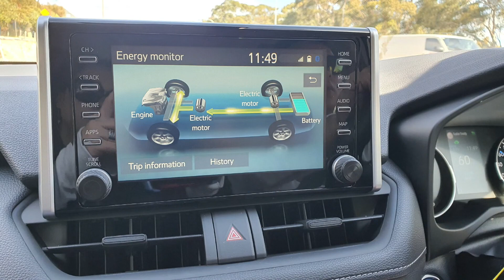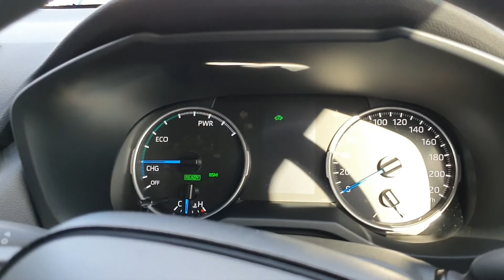하이브리드 신차인수 후 KIAMA BLOWHOLE 드라이브!! 230km 안정적 주행 피로감 안녕~~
2020 TOYOTA RAV4 GXL AWD HYBRID